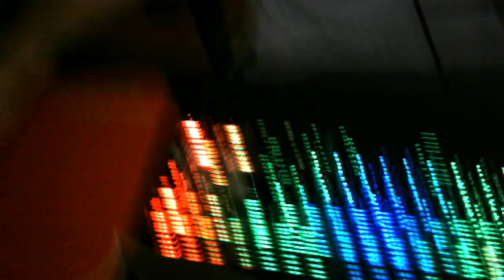Asmr gaming sounds!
Hello in todays Asmr video I will be doing some gaming asmr sounds!